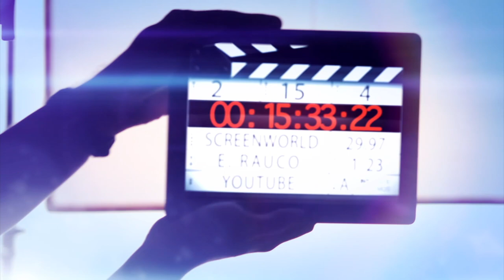The Lighthouse - La scena iniziale che spiega tutto il film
La scena iniziale di The Lighthouse forse racchiude l'intero significato di tutto il film.

Ce lo racconta il nostro Emanuele Rauco.